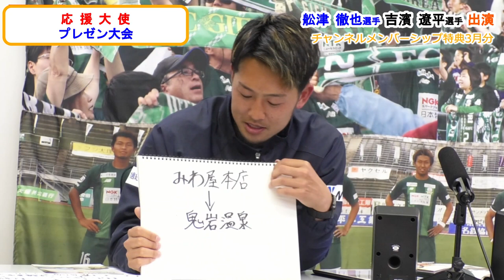【神回】チャンネルメンバーシップ限定動画配信「舩津 徹也選手、吉濱 遼平選手出演」紹介動画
■内容
・開幕戦の振り返り
・チャットから選手への質問
・選手からのプレゼント企画など
■出演者
舩津 徹也、吉濱 遼平
久世 良輔（ＦＣ岐阜スタジアムＤＪ）